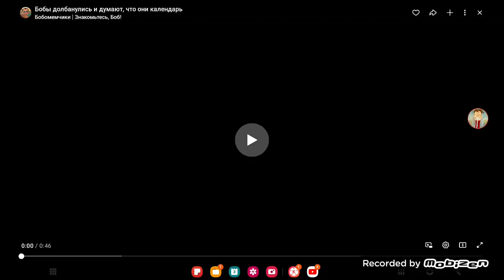Бобы долбанулись и думают, что они календарь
СЕГОДНЯ НЕ 3 СЕНТЯБРЯ! ПРОСТО ПО ПРИКОЛУ ВЫЛОЖИЛА:)